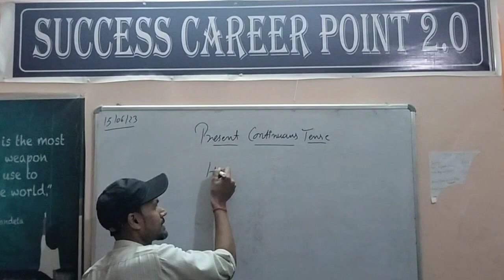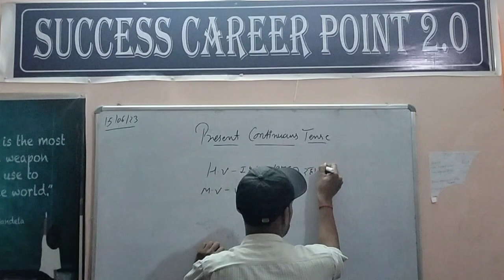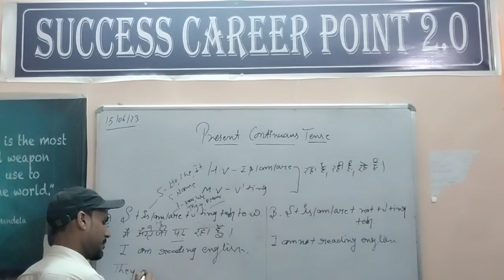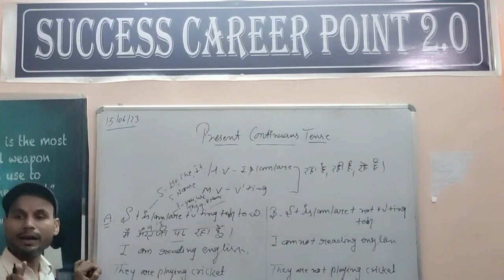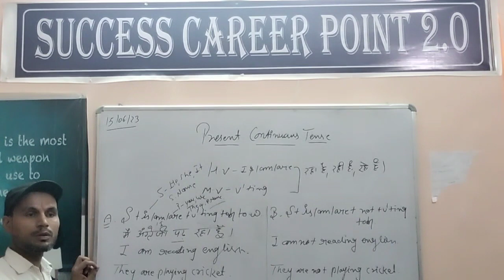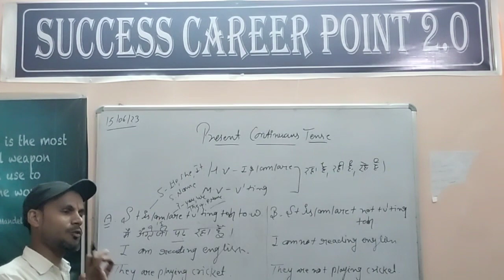Present Continuous Tense ( Part-1)